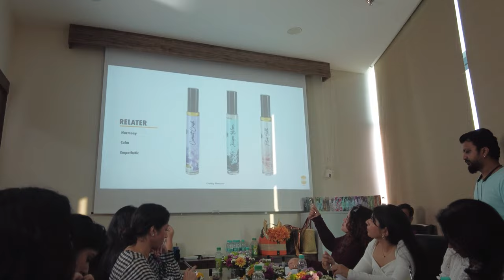Smelling Session - Artisan Concentrated Perfumes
❤️Smelling Session❤️ on the launch of Artisan Concentrated Perfumes.
👉 Glimpse of the events conducted at Ajmal Perfumes Mumbai

ajmalperfumesin